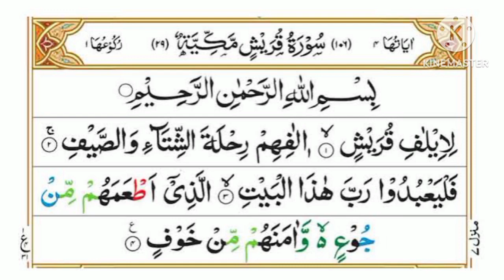surah quraish 101 times ubqari